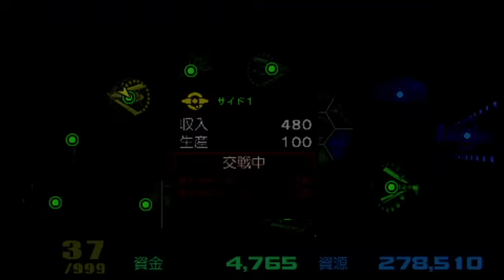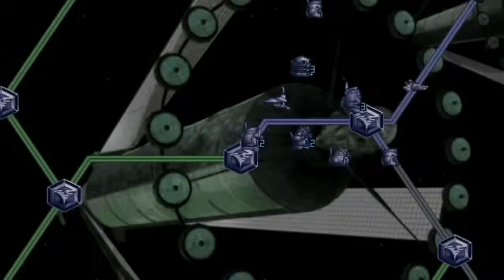02ティターンズ全廃棄生産禁止プレイ 逆シャア以降の兵器も禁止【ギレンの野望アクシズの脅威V】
カミーユがZで突っ込んでくる！

00:00 オデッサ上空
04:13 サイド鎮圧作戦
09:27 失陥地奪還コンペイトウ→ゼダンの門
16:34 失陥地奪還サイド3

今回は全廃棄生産禁止に加えて、逆襲のシャア以降の兵器の開発も禁止とします！ただでさえクソ難しい条件ですが、よりいっそうクソ難しいです。要するに縛り内容ですらも、一般将校はだあッてろッッ、とゆうことです。

プレイ条件
・難易度はHELL
・初期配備のユニットは開幕で全て廃棄
・生産コマンドは一切禁止
・分離補充技でユニット増やすの禁止
・逆襲のシャア以降の兵器の開発禁止(技術28以降の兵器。ただしラーカイラムのみ27で出る、多分)